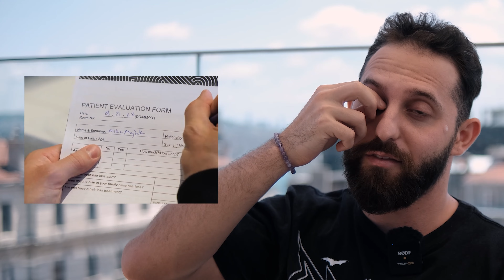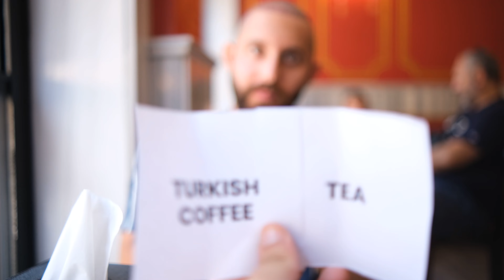A DAY WITH FULL OF OPTIONS / MICHAEL X SMILE HAIR CLINIC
Michael made the best choice with choosing Smile Hair Clinic for his hair transplant. The rest of the day was adventure! He discovered Istanbul and enjoyed the city. The whole day was a brand new experience. He loved Istanbul and he loved Smile. Hope to meet him again!